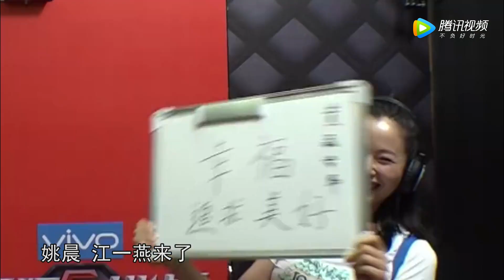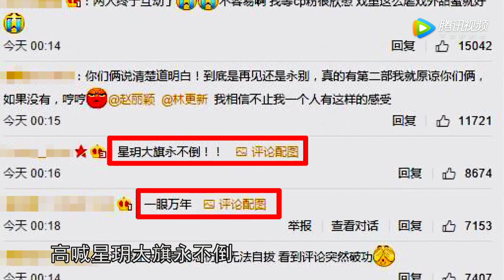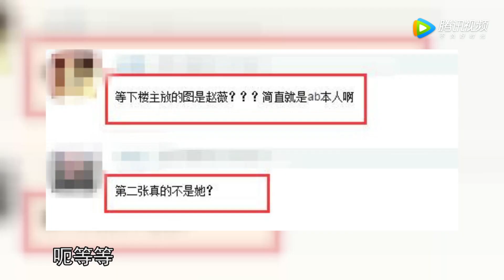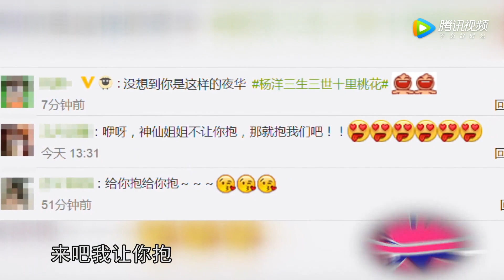[所谓娱乐]林更新发虐心图被颖宝玩坏 谢楠吻戏惹怒老公